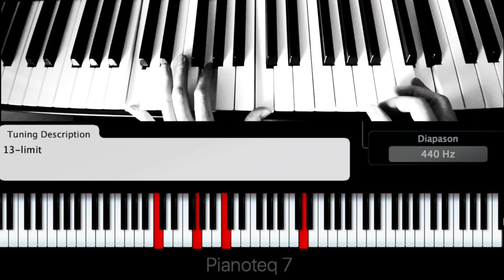Extraterrestrial Blues - Stacy Fahrion - 13 limit just intonation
Extraterrestrial Blues is in 21/8. In the outer sections, the right hand is playing 6-beat patterns against the left hand's 7-beat patterns that all line up every 42 beats.

I imagine that in some alternate universe the blues is typically played in 21/8 and in 13-limit JI with lots of 6 against 7 polymetric grooves. :) I hope you enjoy it, and maybe come up with a few extraterrestrial dance moves as you listen.

The tuning is in 13-limit just intonation, with 4 13-limit notes and 4 7-limit notes. You can see an image of how the tuning looks in Pianoteq at 3:15 in this video.
1:1
13:12
9:8
7:6
39:32
21:16
4:3
3:2
13:8
7:4
117:64
63:32
2:1

Tuning design, composition, and performance by Stacy Fahrion, using Modartt's Pianoteq 7.